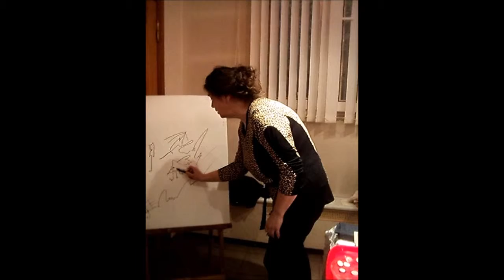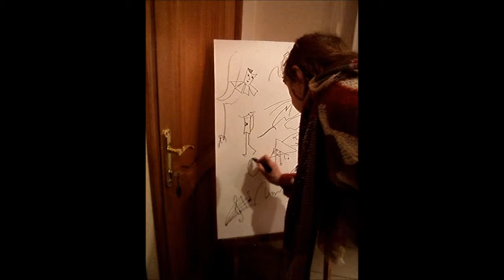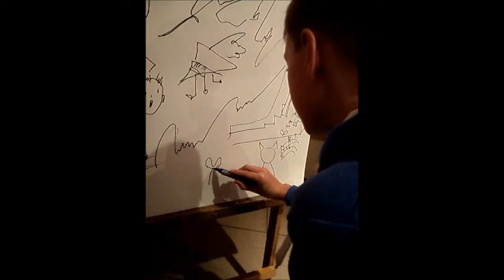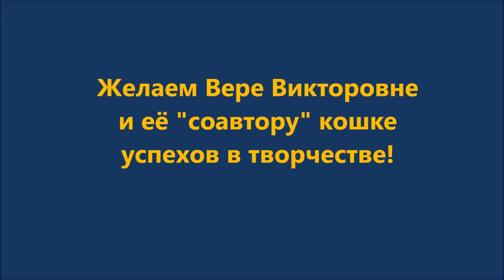2017 Вера Викторовна и поющие кошки на картине